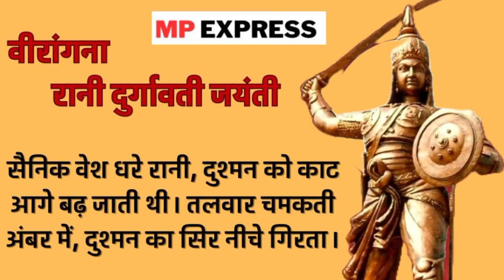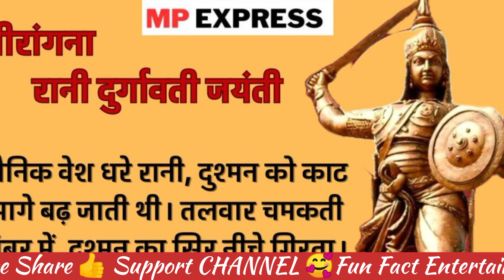रानी दुर्गावती वीरांगना की शौर्यगाथा |🏇रानी दुर्गावती वीरांगना का इतिहास